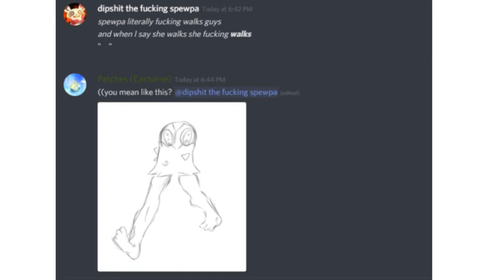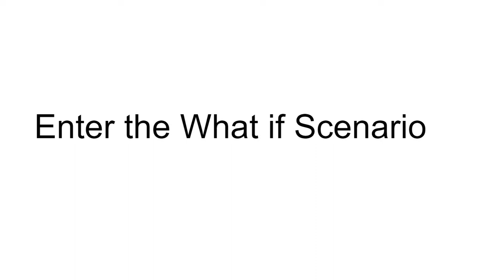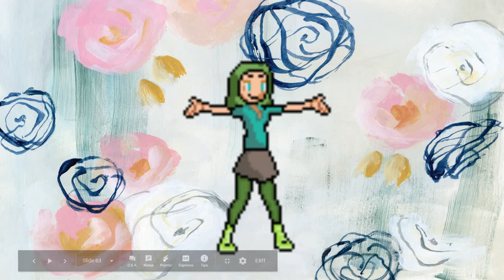Pokeronpa 'What if' Senario